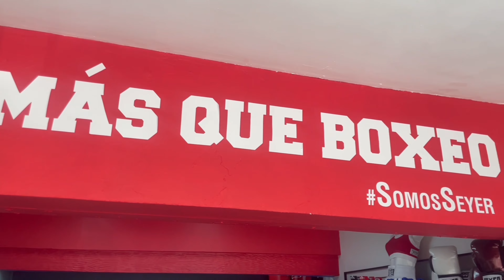🔥 Peleas relevantes para el 26 y 27 de Mayo 2023 alrededor del Mundo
Grace Herrera
Karla Pulido